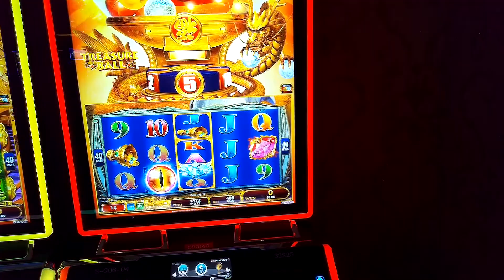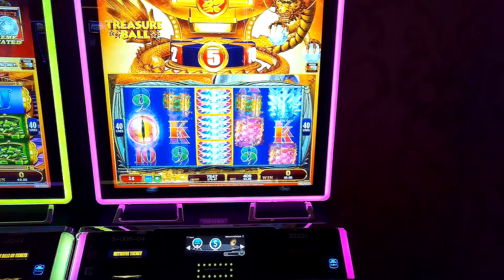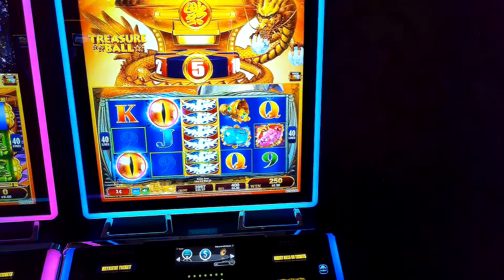Treasure Ball 5 Elemental Legends Dragon slot machine game play at Turning Stone casino